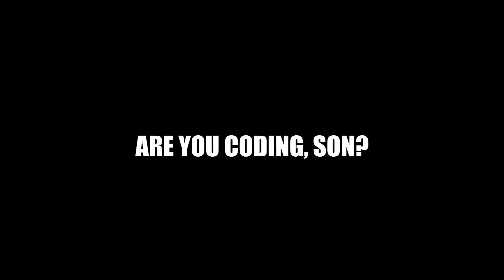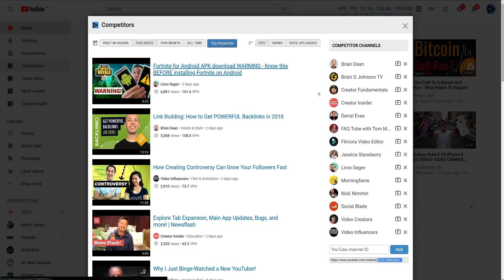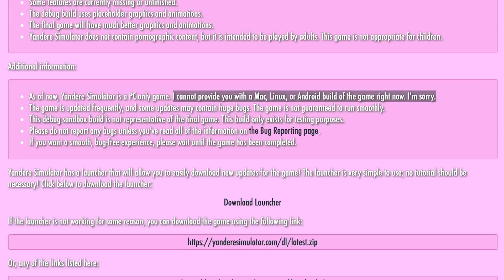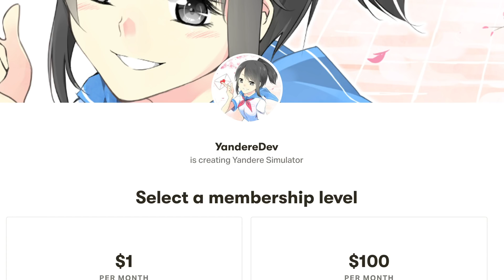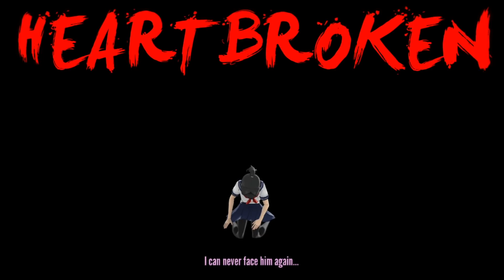El Videojuego que NUNCA SALDRÁ (YANDERE SIMULATOR)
¿Estás programando, hijo?